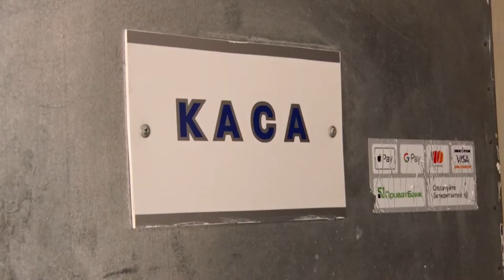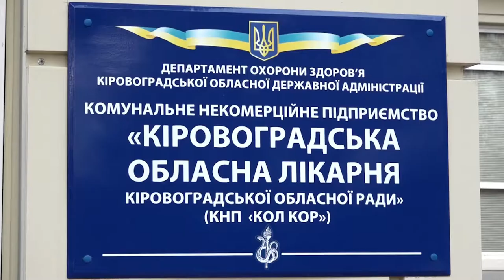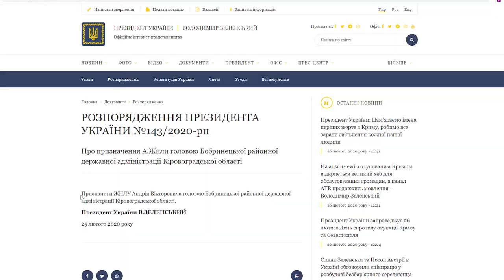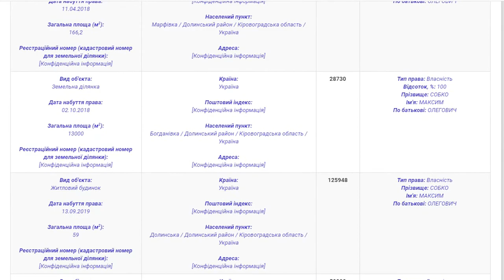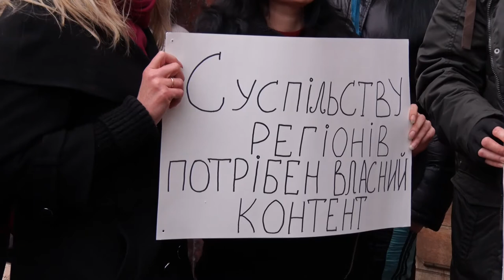Головні новини Кіровоградщини | 26 лютого 2020 року | телеканал "Вітер"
У випуску:

- Кіровоградська обласна лікарня готова до боротьби з коронавірусом.
- Урятувати регіональне телебачення – небайдужі містяни вийшли на підтримку Суспільного в Кропивницькому.
- На Кіровоградщині не залишиться жодного сиротинця.
- Двома районами Кіровоградської області керуватимуть бізнесмени.
- Перший обласний ветеранський форум відбудеться у Кропивницькому.
- У Гайвороні зароблятимуть на смітті.